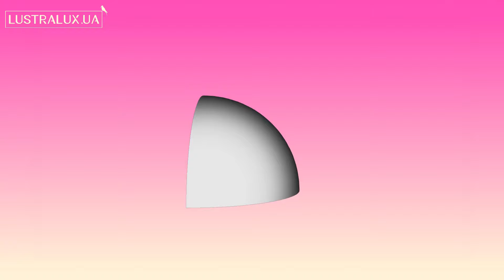Бра Nordlux 21651001 Scorpius - 3D-модель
Купить Бра Nordlux 21651001 Scorpius

Обзор 3D-модели Бра серии Scorpius производства Nordlux

Основные характеристики модели:
Цвет: белый/ белый
Материал: металл/ металл
Высота: 100 мм.
Ширина: 200 мм.
Длина: 100 мм.